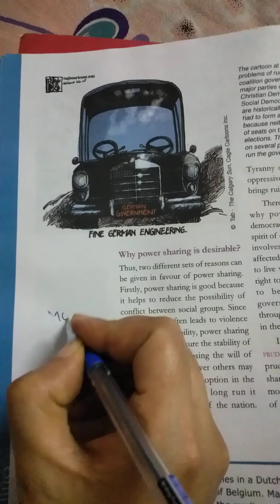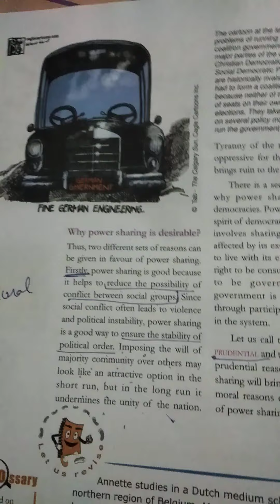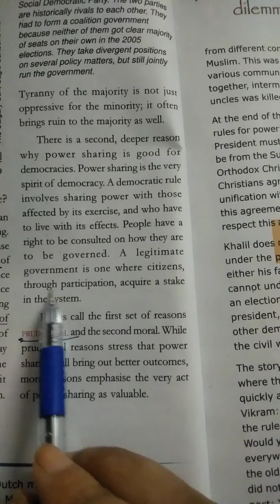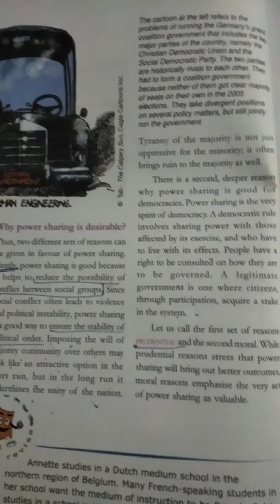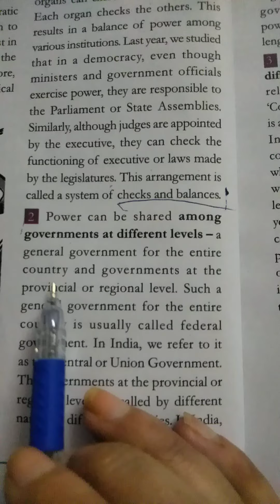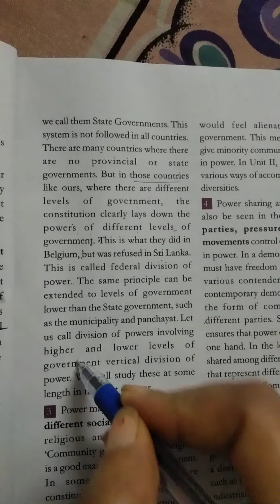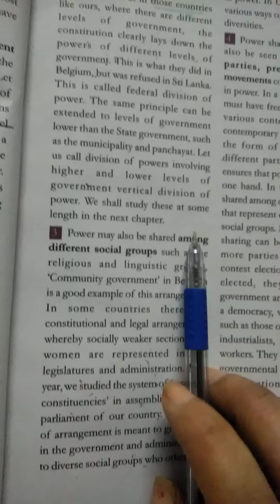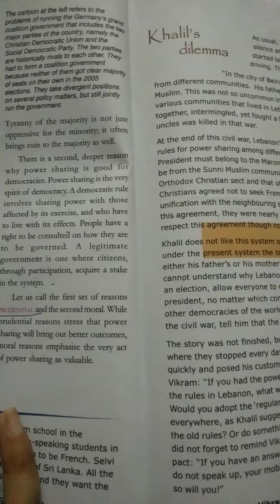chapter 1Power Sharing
Different forms of power sharing